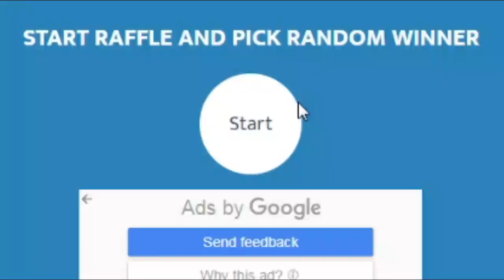GROWTOPIA | BEST MASS PROFIT (EASY) | No Farming + No Hardwork | LAZY METHOD! (UnderRated Mass)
*Hello Guys, If You can't see the video Clearly. Kindly change the quality of the Video (720P)*
3. Comment IGN + World

Mass growtopia
Best Profit in Growtopia
How to Profit with 50 Wls
How to Profit with 1 Dl
How to Profit with 5 Dl
How to Profit with 10 Wls
Growtopia
Growtopia live
Growtopia Indonesia
Cara profit di Growtopia 2021
Mass profit Growtopia 2021
Growtopia Profit with 10 dls
Growtopia best profit 2021
Growtopia best profit
Growtopia best profit 2020
Growtopia mass project 2021
Growtopia Insane profit 2021
Growtopia Insane profit
Growtopia huge profit
Growtopia double wls profit
Growtopia farming profit 2021
Growtopia DL to magplant
Growtopia profit farming
Growtopia profit trade
Growtopia profit method 2020
BEST MASS PROFIT IN GROWTOPIA 2021 !! [ONLY 3 STEPS] 100% PROFIT - GROWTOPIA PROFIT 2021
Easy profit Growtopia 2021
Lazy profit Growtopia 2021
Best way to profit in Growtopia
Growtopia scam fail
Growtopia cara cepat dapat dl
Growtopia cara cepat kaya
Growtopia cara profit 2021
Growtopia caraprofitt
GT private server 2021
Dirt to DL in 1 episode
Growtopia Subtitle Indo
Grzyz
Grzyz GT
Grzyz GT profit
Growtopia Grzyz
Geminate GT
Geminate
Geminate GT profit
Jamew7
TriggerFear
TriggerFear Dirt to Rayman
ExSaudia GT
PeterW
WOBS GT
YamaTOR
AmerKun
MrSongo GT
VendinQ Dirt to Davinci
VendinQ GT
VinOscar
BenBarrage